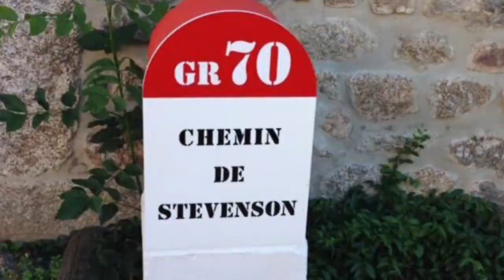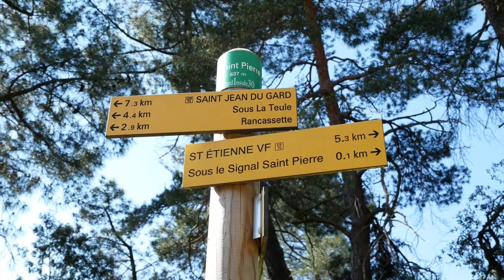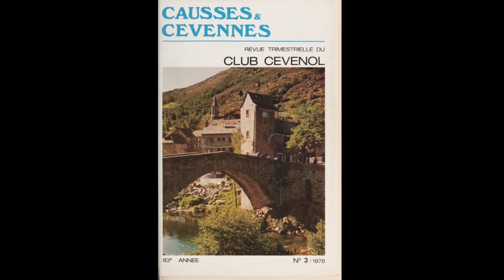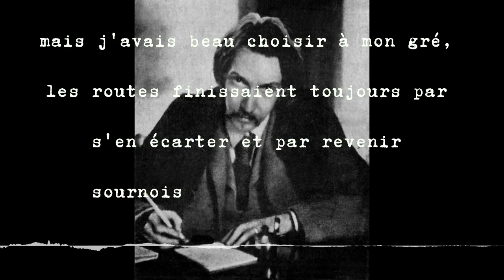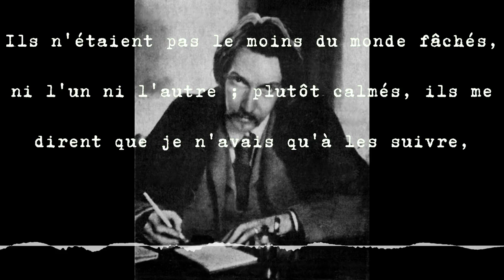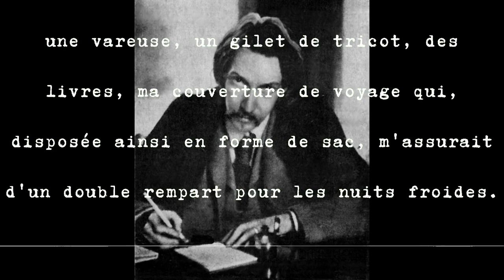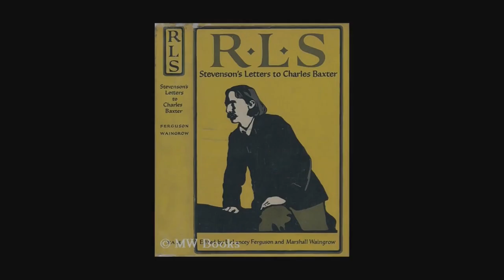R.L. Stevenson en Cévennes : le secret de sa carte enfin dévoilé ?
Avez-vous déjà entendu parler du Chemin de Stevenson, ce périple effectué en 1878 par le célèbre écrivain, auteur de romans aussi célèbres que « l'île au Trésor » ou « l'étrange cas du Docteur Jekyll et de Mister Hyde », qu'il a immortalisé dans un livre appelé « voyage avec un âne dans les Cévennes » ?
Il est aujourd'hui matérialisé sous la forme d'un sentier de grande randonnée, le GR 70.
Alors comme tous les GR, cet itinéraire est désormais un produit bien ficelé, les outils pour le préparer et suivre le parcours sont légion, sans parler des ressources numériques et autres sites internet à disposition des usagers, ainsi qu'un balisage sur le terrain qui ne laisse aucun doute sur l'itinéraire à suivre.
Mais en a-t-il toujours été ainsi ?
D'ailleurs, comment Stevenson lui-même a-t-il fait pour préparer son voyage, à une époque où les outils n'étaient pas ceux dont nous disposons aujourd'hui ?
Comment a-t-il fait pour ne pas se perdre et atteindre, sans trop d'encombres, le point de chute qu'il s'était fixé, en respectant à peu près le parcours qu'il avait imaginé ?
A-t-il emporté une carte avec lui ? Et si oui, laquelle ?

PRINCIPALES SOURCES
◾ Voyage avec un âne dans les Cévennes, de R.L. Stevenson, éd. 10/18
◾ R.L. Stevenson, journal de route en Cévennes, du Club Cévenol, éd. Privat 2002